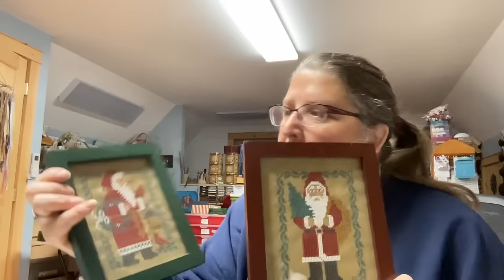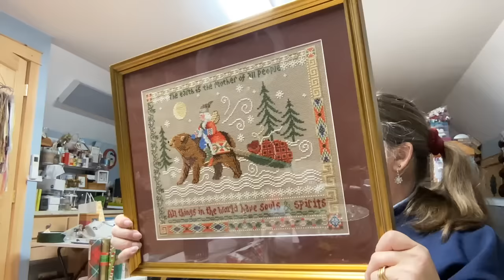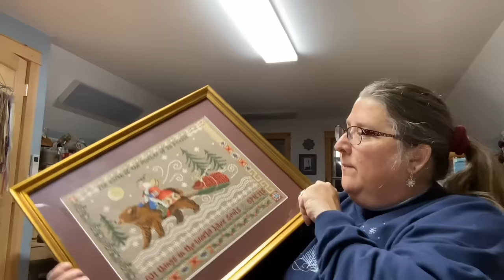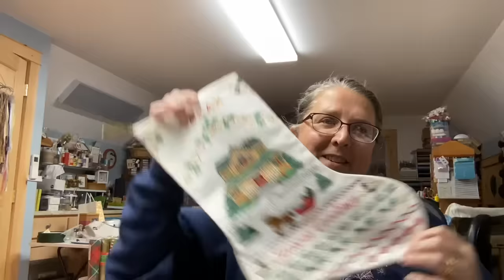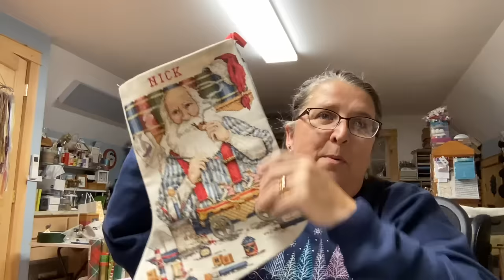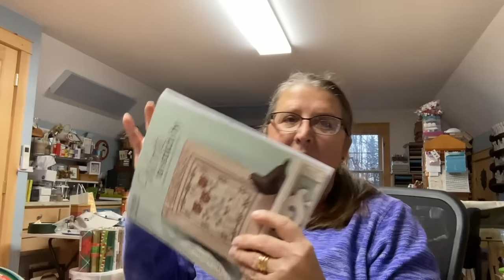FLOSSTUBE #46- The Northwoods Stitcher: Framed Christmas stitches parade and great finishing ideas.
Framed Christmas stitches parade and great finishing ideas.